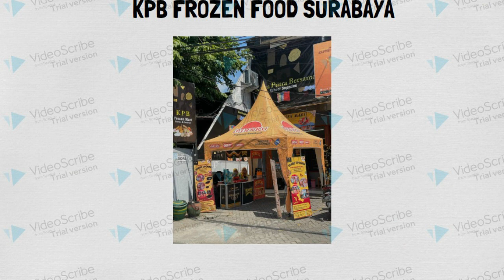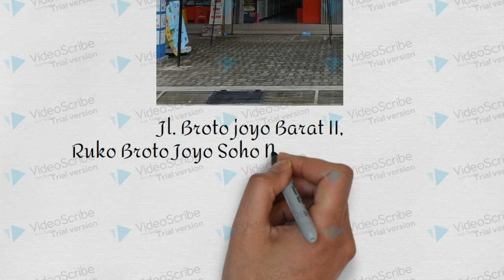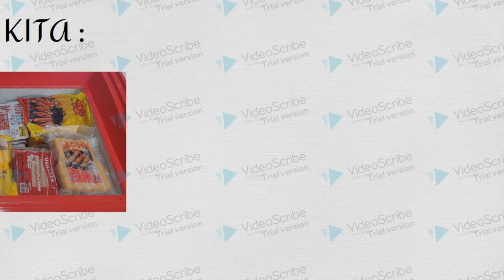FROZEN FOOD, PROFIL KPB FROZEN FOOD, DISTRIBUTOR FROZEN FOOD TERLENGKAP DENGAN HARGA TERJANGKAU!!!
KPB Frozen Food adalah Distributor Frozen Food yang telah berdiri di tiga lokasi di indonesia yaitu : Surabaya, Semarang, dan Lombok.
KPB Frozen Food terkenal dengan produknya yang berkualitas dan harga yang terjangkau, Vidio diatas adalah profil singkat tentang KPB Frozen Food, Semoga dapat bermanfaaat.